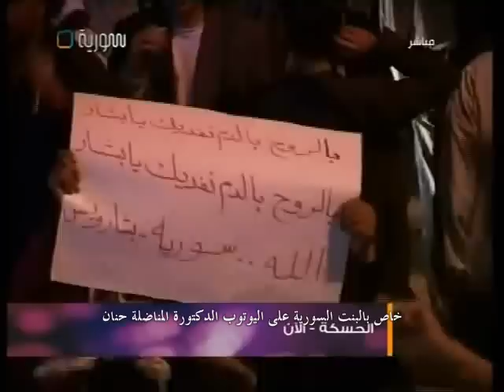Girl Syria - البنت السورية - مسيرات مليونية بكافة مدن سوريا 2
سلسلة فيديوهات للمسيرات المليونية للشعب العربي السوري في كافة المحافظات الجمهورية العربية السورية تأيداً للدكتور بشار حافظ الأسد وتكذيباً بالفضائيات العربية الباعثة للفتن .. سوريا العربية سوريا الصمود و التحدي سوريا الله حاميها وبشار الغالي راعيها بالروح و الدم نفديها .. الموت لأسرائيل . إعداد و تسجيل القناة الأعلامية الأولى للبنت السورية على اليوتوب الدكتورة المناضلة حنان نورا الحايك